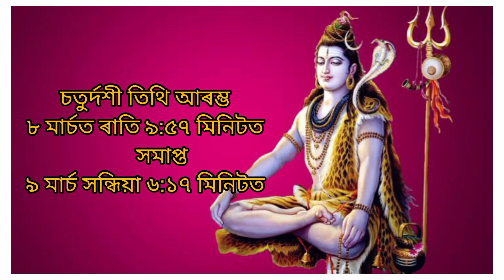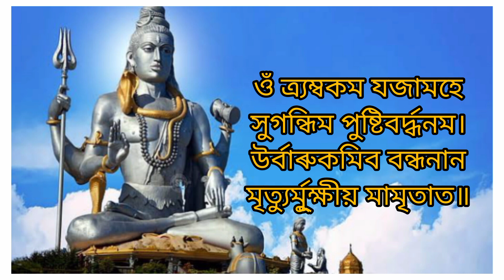মহাশিৱৰাত্ৰি 2024॥ শিৱৰাত্ৰিৰ পূজা আৰু ব্ৰতৰ কি দৰে কৰিব॥ Shivratri॥ Shivratri 2024॥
মহাশিৱৰাত্ৰি 2024 ৰ দিনাংক আৰু চতুৰ্দশী তিথিৰ সময়সূচী॥